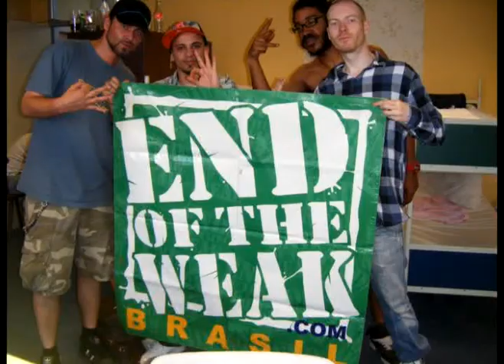Eow World Team 2011 mixtape-Free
End of the weak don t stop!
In this song:
mcs
Burney (Eow Uganda)
Sammy Jackets(EOW France)
Rabasco(EOW Spain)
Robert Andjelkovic(EOW Germany)
instrumental:
Beat/Bass: Folizz(EOW Brasil)
Violin:Maria(Spain)
edition:Asube(Spain)
produced in Studio cultural center Alte feuerwache,Kreuzberg,Berlin-Germany
mixed and masterized in Asube s Studio,granada-Spain